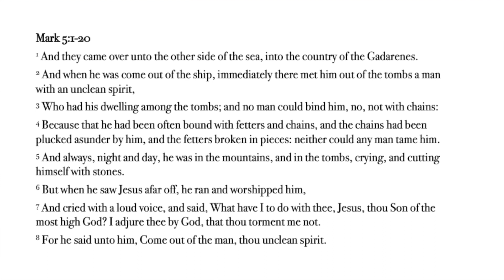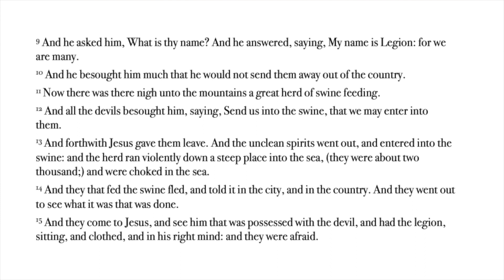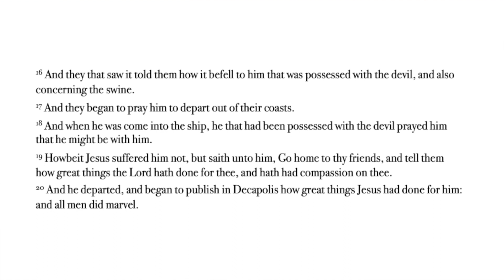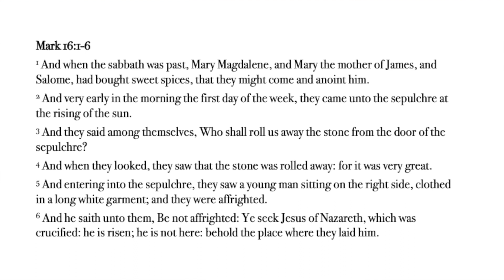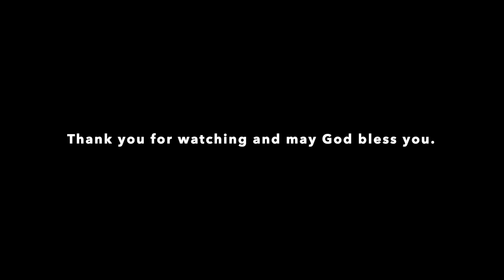Jesus and the Troubled Soul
Meeting: Sunday, 5 November 2023